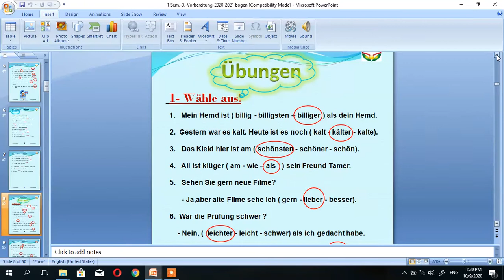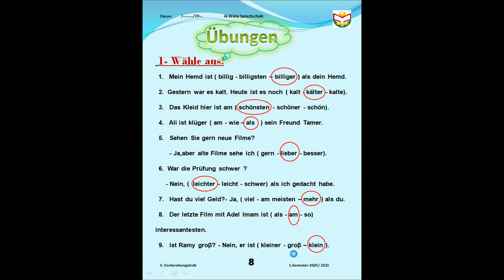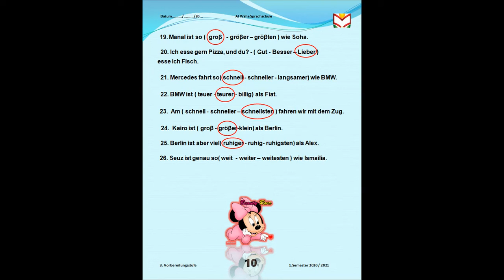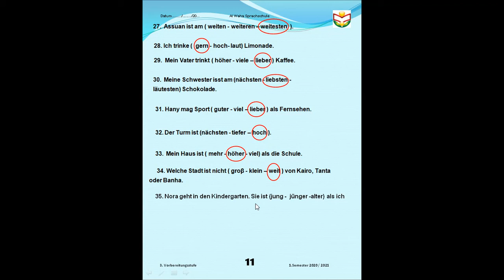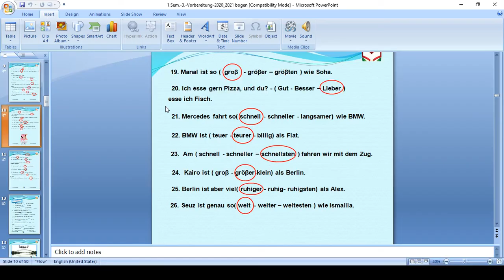Session N 5 prep3 Die Übungen uber die Komparation